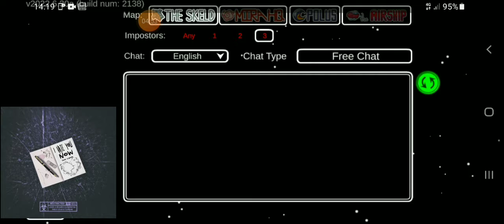How to moonwalk in Among us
Video timelines:

00:00 : intro

00:38 : question of the day

01:39 : moon walk tutorial with joystick

03:02 : moon walk tutorial with touch

04:13 : I hate you now by LEXNOUR free promotion

04:44 : public lobby

07:26 : clue about who I simp for